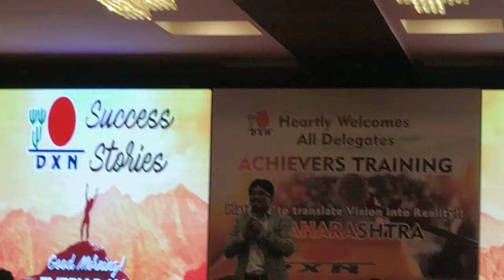Mr.Aba Kshirsagar in Diamond Conference at Pune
Mr.Aba Kshirsagar in Diamond Conference at Pune on 6th Jan 2020